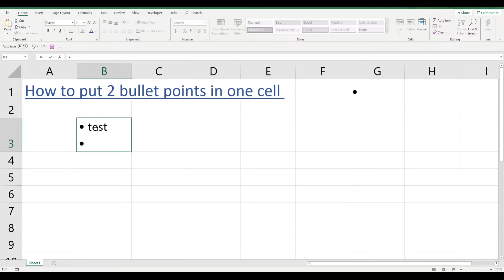How to put two bullet points in a cell in Excel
To put two bullet points in a single cell in Excel, begin by copying the bullet point symbol and pasting it in a cell. Next press the combined keys on your keyboard alt + enter to create a new line in the existing cell and from here paste the bullet point again. This will create two bullet points in a single cell in Microsoft Excel.